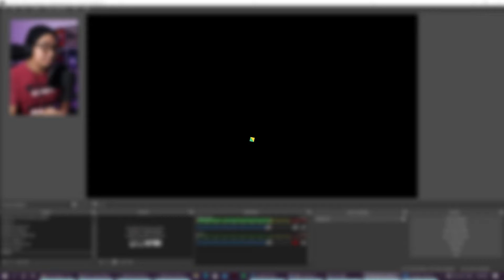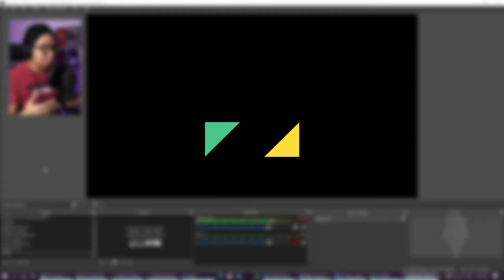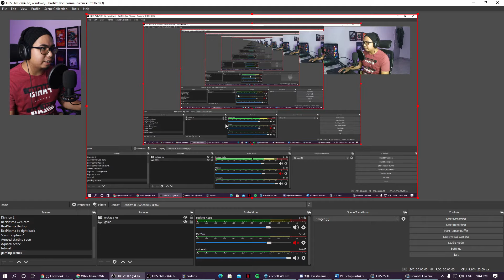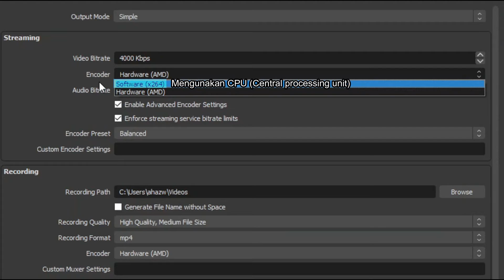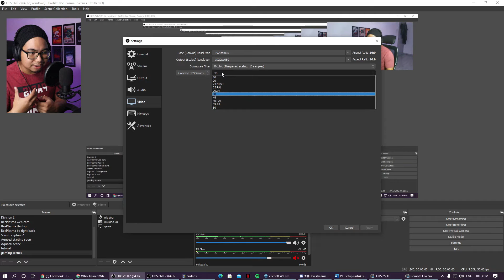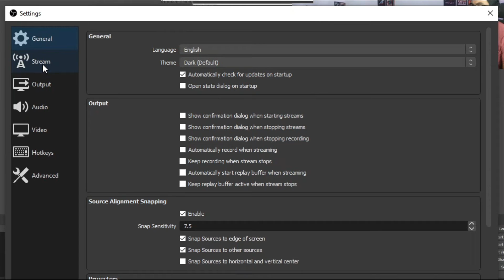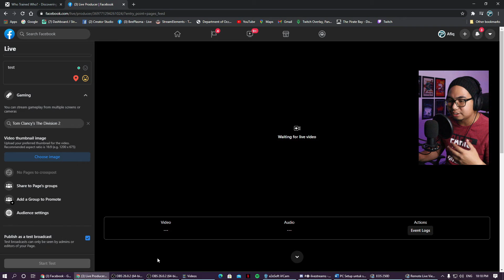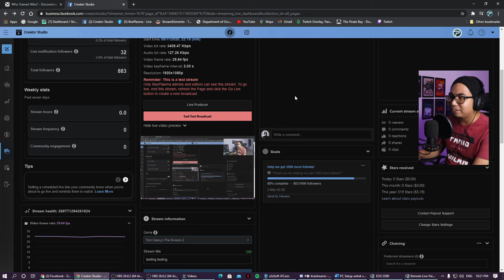TUTORIAL OBS setup & live streaming untuk para beginner + facebook gaming.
Kepada siapa yang sangat berminat dalam dunia streaming, tapi tidak tahu macam mana nak setup streaming dan live in facebook gaming, Plasma studio kali ini ingin menunjuk cara macam mana nak mulakan streaming setup dalam OBS studio specifically untuk PC user.
So this is the tutorial video, macam mana nk setup Streaming dekat OBS & live dekat dalam Facebook Gaming.

⏩ Timestamps, click untuk skip!
1. Introduction 0:00
2. The Basic Penal 1:16
3. Gaming Streaming Setup 3:21
4. Video Bitrate & Encoder 7:34
5. Common FPS Values 10:22
6. Service & Stream Key 12:53
7. Test Live Broadcast 15:10
8. Conclusion 19:37

Connect with Plasma Studio!

Connect to Setapak Gaming!